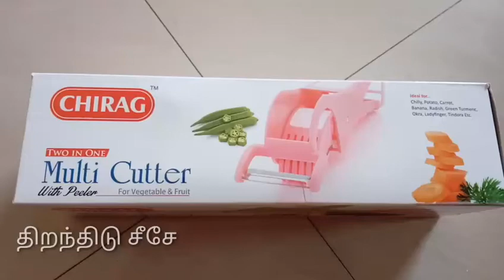Multi Cutter with Peeler Review in Tamil